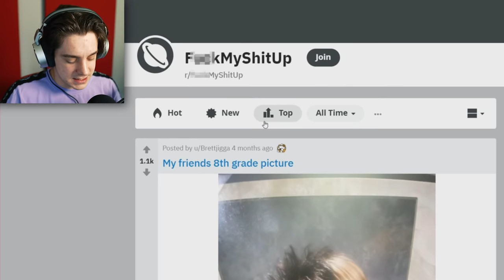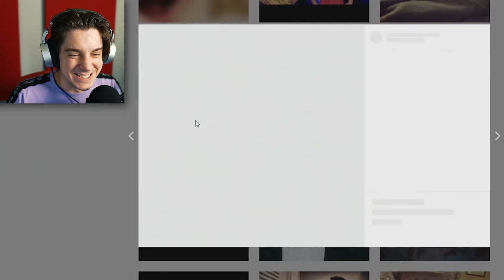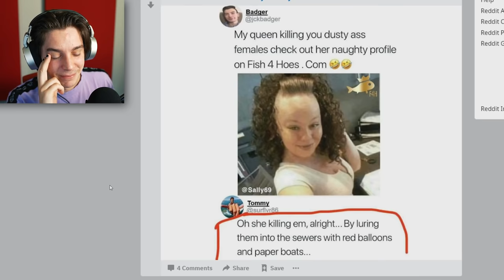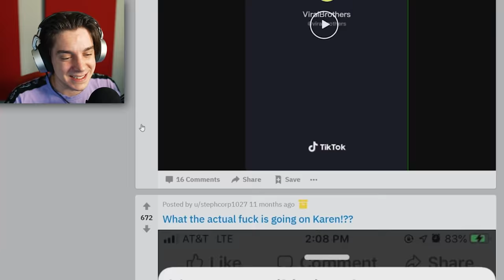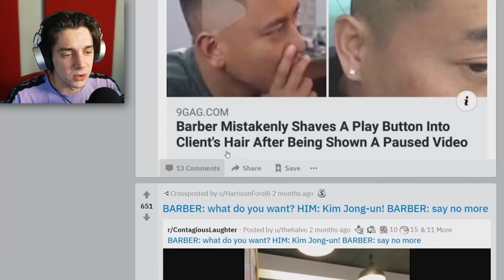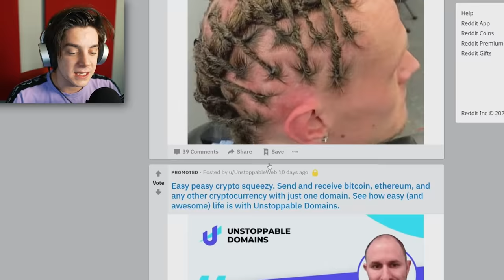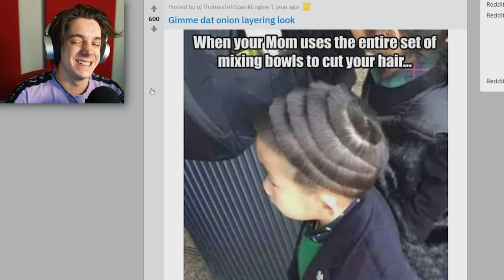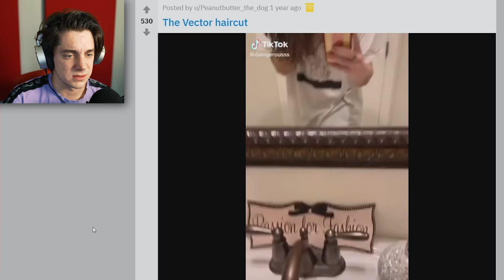these are the WORST haircuts on the internet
this is a new low for human-kind